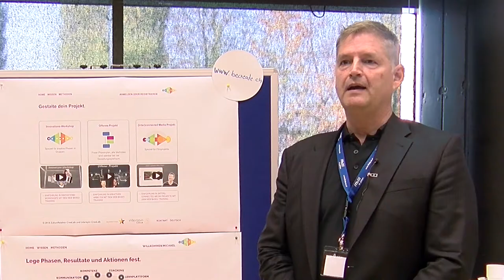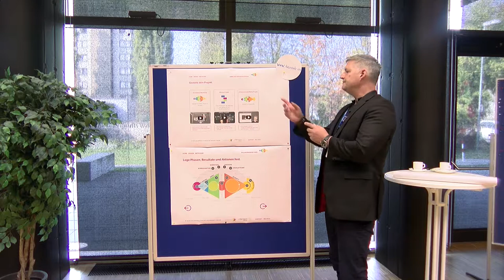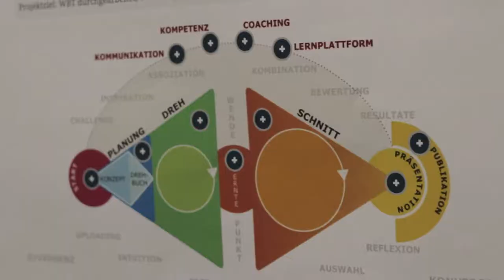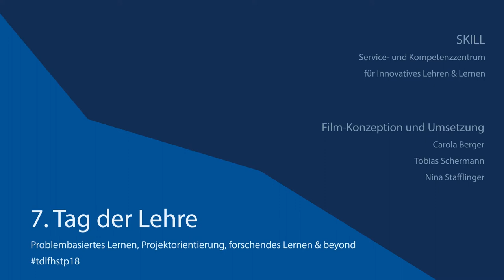tdlfhstp18 - Interview mit Prof. Michael Doerk